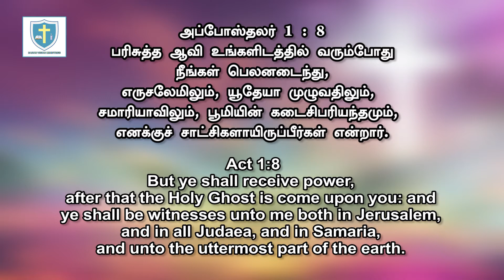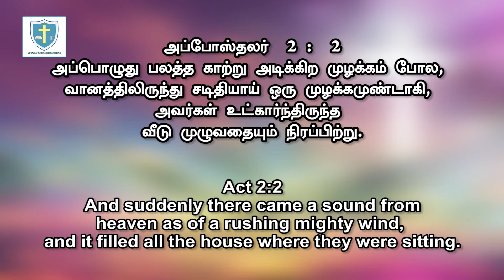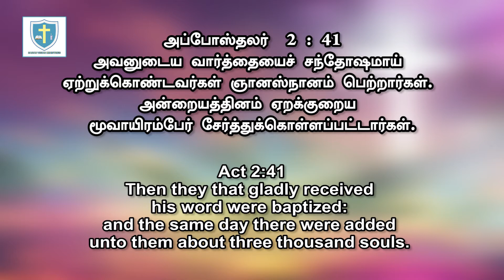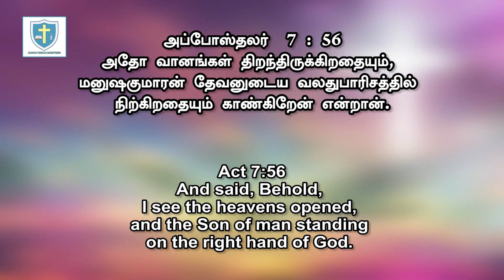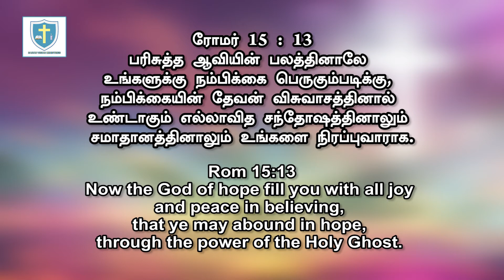SARON VISION MINISTRIES | SEEDS OF REDEMPTION | தூய ஆவியானவர் || 06/07/2020